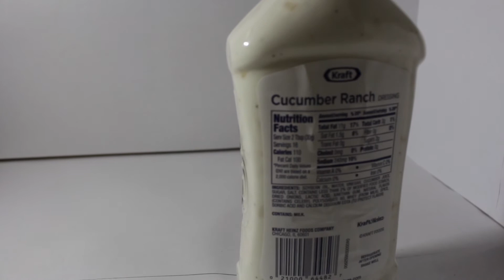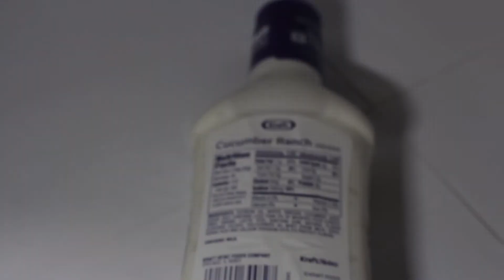Cucumber Ranch Dressing Unveiling Ad – The Reveal – What if Consumers Made the Ads *Flashing Lights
The Cucumber Ranch Reveal Ad.. What if consumers made the ads. This is not an official advertisement by Kraft. Just a fun home video made in my studio.